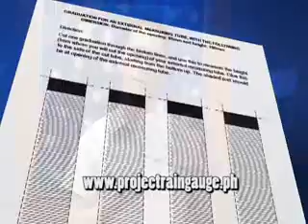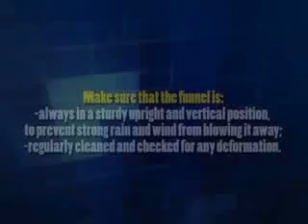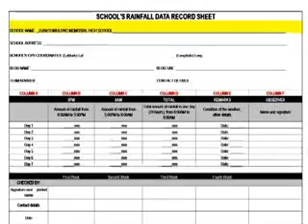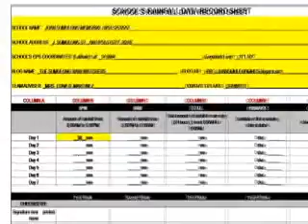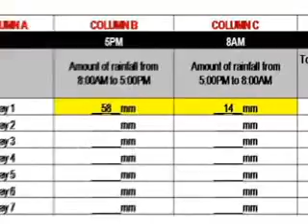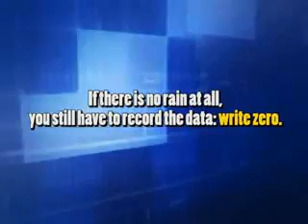How to make an improvised manual rain gauge